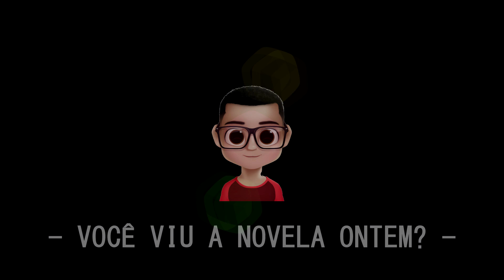FILHOS GATOS QUE SEGUIRAM A PROFISSÃO DOS PAIS FAMOSOS | Você viu a novela ontem?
Olá, novelovers!
Np vídeo de hoje falo sobre alguns atores da nova geração que são filhos de pais já bastante conhecidos da nossa TV!